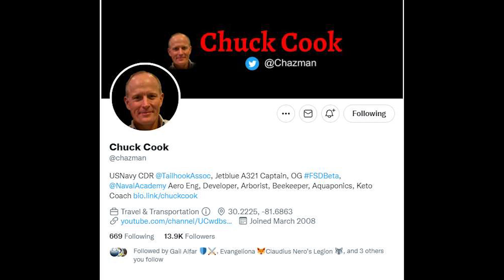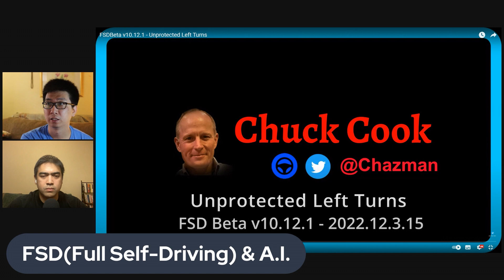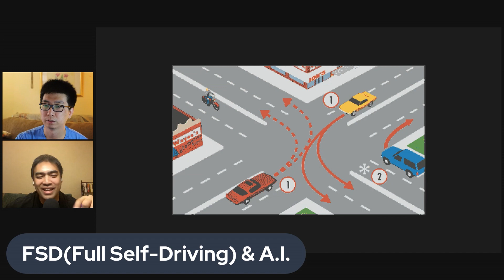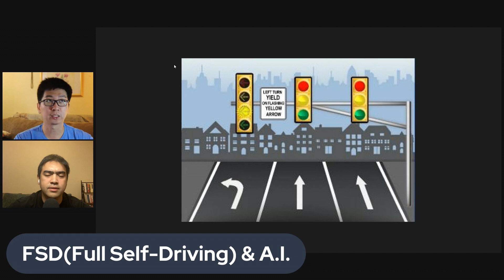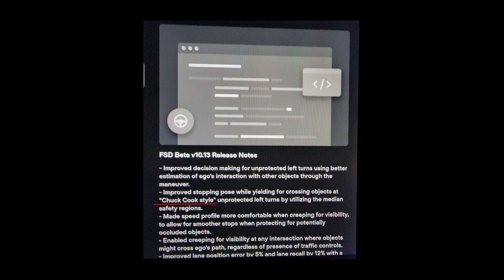[FSD Story]Chuck Cook พระบิดาแห่งการเลี้ยวซ้าย Feat. พี่ไช้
[FSD Story]Chuck Cook พระบิดาแห่งการเลี้ยวซ้าย Feat. พี่ไช้ (คนไทยคนแรกที่ได้ใช้งาน Tesla FSD Beta)

ลุงชักคนนี้เป็นคนที่ทดสอบการเลี้ยวซ้ายในระบบ FSD Beta ได้โหดที่สุดใน Tesla User ทั้งหมดที่ใช้งาน FSD Beta มา
ทำให้อีลอนยกย่องให้เป็นพระบิดาแห่งการเลี้ยวซ้ายใน FSD Beta
และนำชื่อของเค้าใส่เข้าไปใน Software Update เพื่อเป็นเกียรติแก่การทดสอบระบบให้กับ Tesla อีกด้วยครับ

ณ ปัจจุบันนั้นเค้าได้เป็นตัวแทนชาว Tesla ในการเรียกร้องความผิดพลาดของโปรแกรม FSD Beta เป็นอันดับต้นๆ ของโลกไปแล้วครับและ Tesla ยอมรับความคิดเห็นของลุงคนนี้แบบจริงจังเสียด้วย